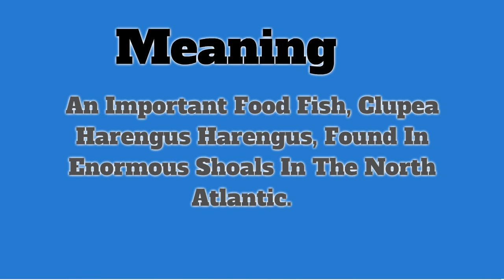Herring | Pronunciation | Meanings | Definition | Ocean Animals